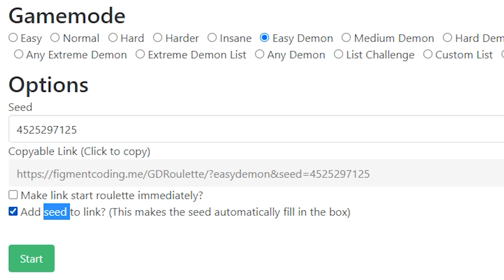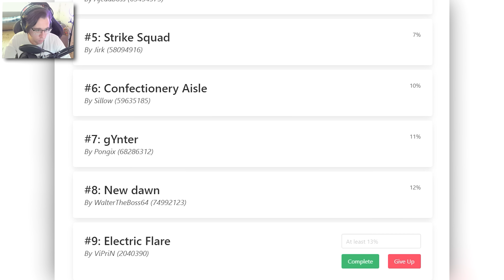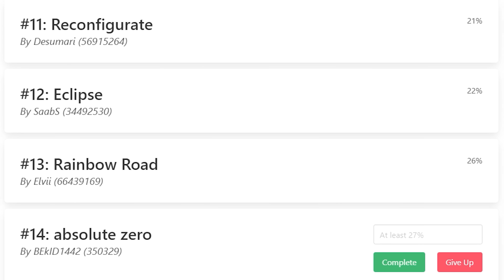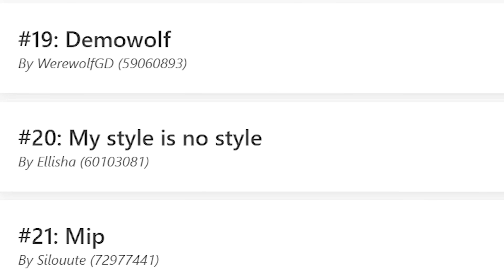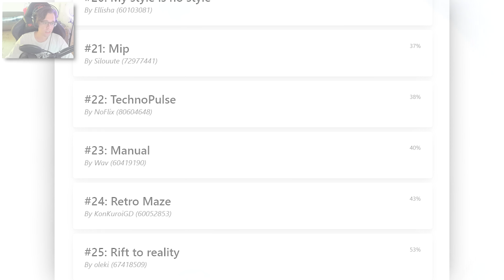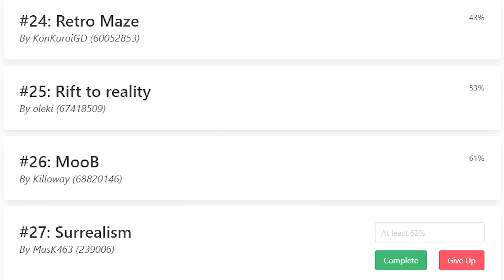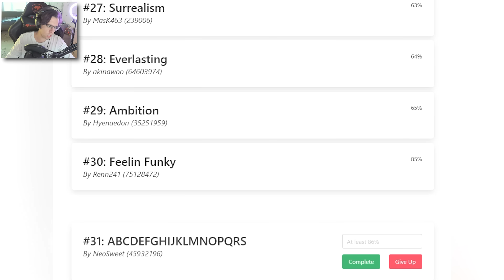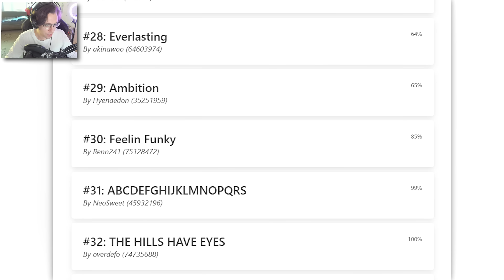Рулетка ИЗИ ДЕМОНОВ за ОДИН ДЕНЬ в Geometry Dash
Первый ролик не записался, но это и к лучшему, потому что второй получился даже лучше.